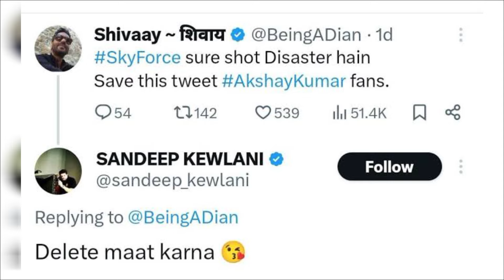SKYFORCE Disaster, Akshay Kumar New Movie Kanaappa Shooting Begins, SRK King Movie, Jai Hanuman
Queries Solved :
Kannappa Movie Shooting Begins
Akshay Kumar New Movie
Skyforce Disaster
SRK King Movie
Ranveer Singh X Prashanth Verma